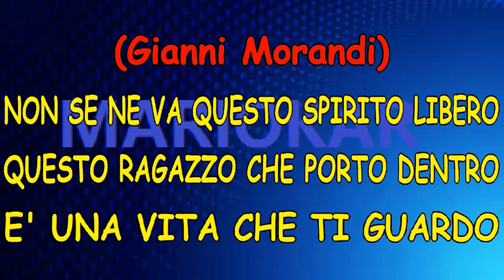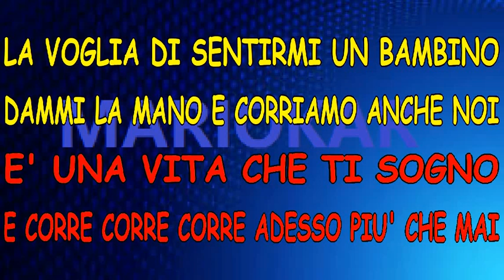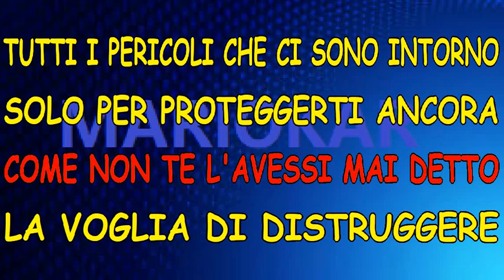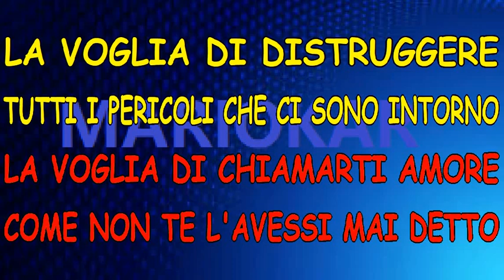Gianni Morandi Una Vita Che Ti Sogno karaoke